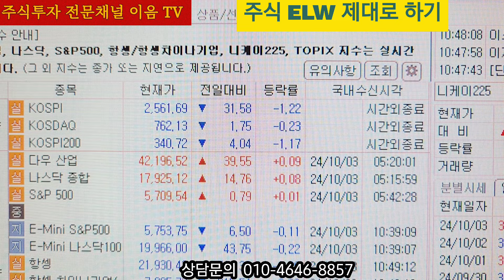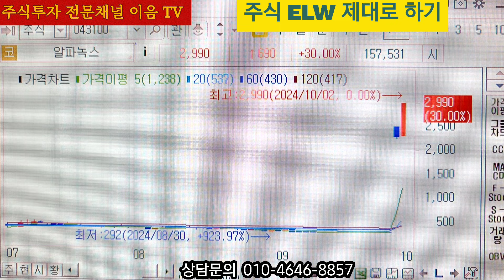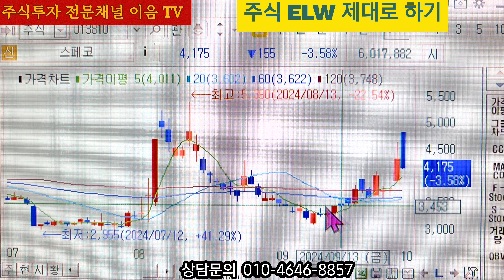주식투자 삼성전자 이가격 오면 매수 해야 됩니다 자세히 설명 안심종목 추천주 대응방법 풋 헷지 대박 행진 계속해서 나옵니다,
주식투자 로 성공 하려면 제대로 배우고 단순하게 해야됩니다  쉽다고 생각 합니다
하락장에서 수익을 내려면 헷지는 기본으로 해야됩니다 큰수익 가능합니다

상담 문의
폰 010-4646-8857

멤버십 회원전용 방송 추천주 상한가 대박주 계속해서 나옵니다

멤버십 주식교육 ELW 교육 시청하시고
 실력을 키워서 주식고수가 되시길 바랍니다 .